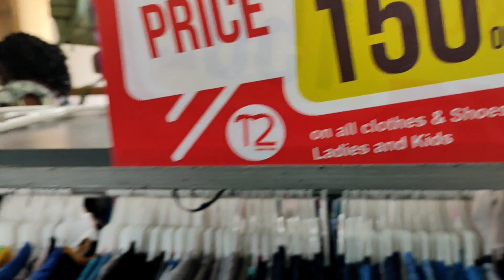where to get cheap/affordable clothes/shoes for your toddler in Nairobi ft Think Twice